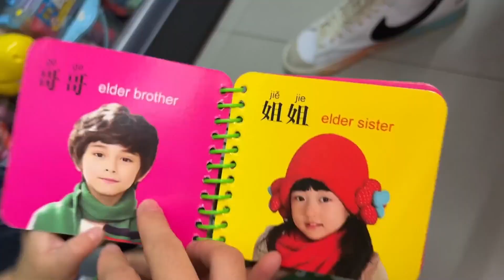回娘家快一個月，爸媽突然吵了起來，女兒看到也只能搖頭，咋回事！